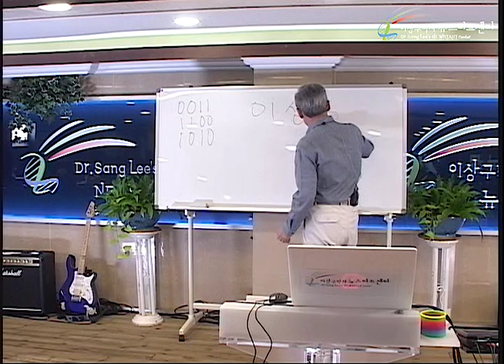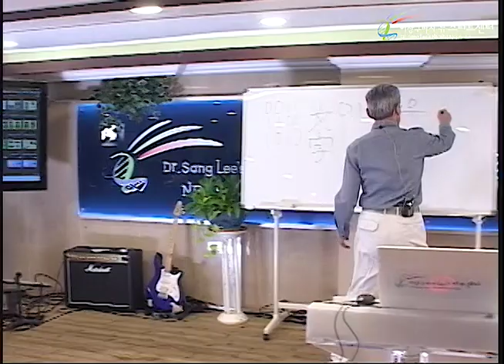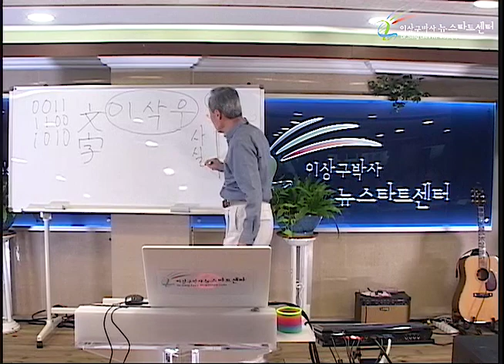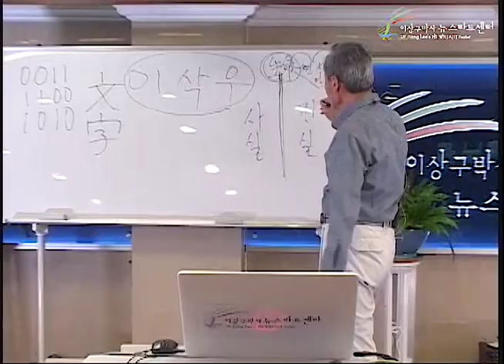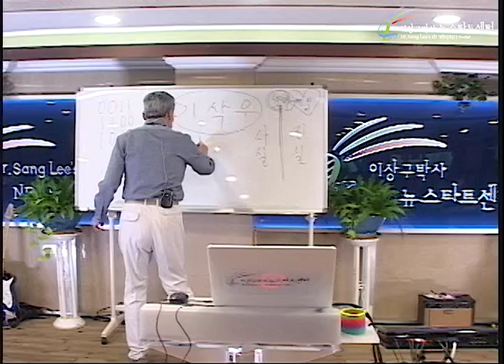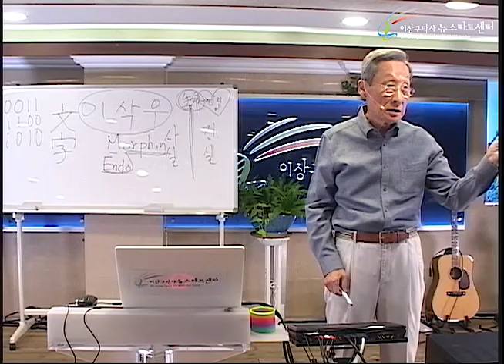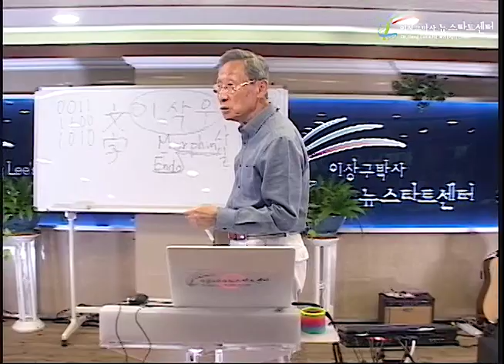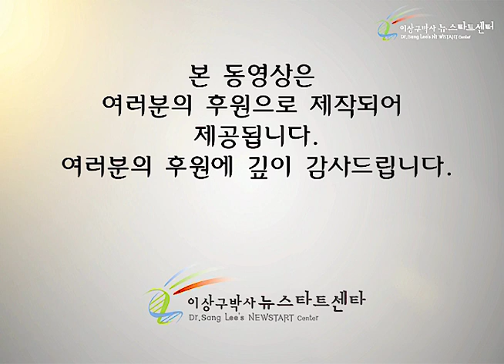R245 10 사실과 진실